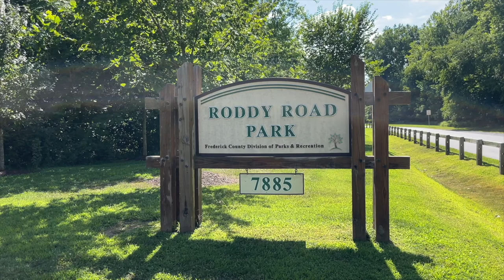Covered Bridge - Amazing Natural Ambience Soundscape with Trickling Water (Review in Description)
Roddy Road Covered Bridge Park is one of our favorite stops on the Covered Bridges Tour in Frederick County Maryland. Not only are there amazing views and sounds of vehicles passing through the historic bridge, but that's only the beginning of the incredible ambience. The songbirds and the trickling water leads down stream where there's walking path down to the water's edge that's perfect for dipping your feet in and even crawdads to play with.